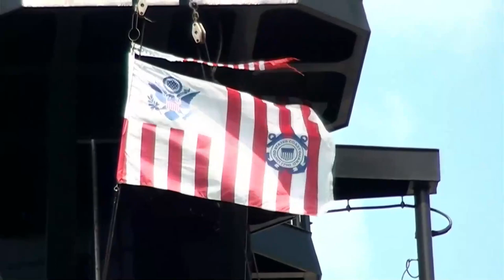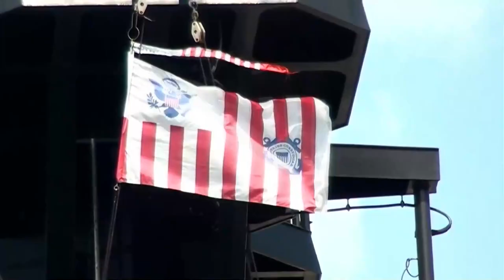Una embarcación estadunidense es parte del trabajo que realizan en la lucha contra el narcotráfico